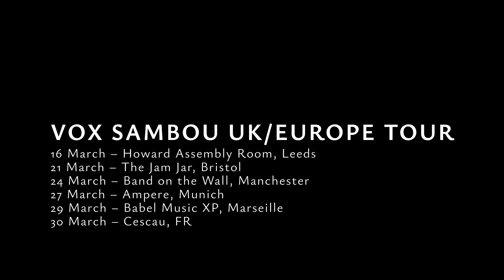How I Organize My Practice Time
I have a few shows coming up over the next few weeks with very different ensembles. How do I structure my practice time? And come say bonjour hi on the road!

MARCH 24 – Alexandra Templier: Chant 1 – La nuit du cœur (experimental multidisciplinary flamenco-song cycle), Le Carré 150, Victoriaville QC
MARCH 27 – Vox Sambou (Haitian afro-reggae), Ampere, Munich DE
MARCH 29 – Vox Sambou, Babel Musique XP, Marseille FR
MARCH 30 – Vox Sambou, Zones culturelles, Cescau FR
APRIL 6 – John Hollenbeck McClaudia Sextet (contemporary everything), Dièse Onze, Montreal QC